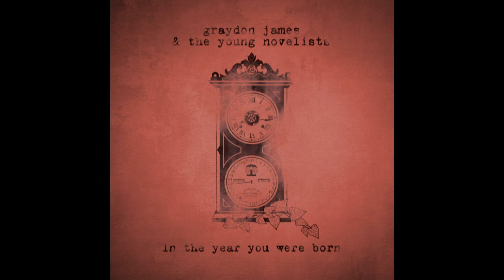You're On Your Own - Graydon James & The Young Novelists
from the album In the Year You Were Born

verse: G Em G Bm C G Am (Am D)
chorus: G G G D C C C D
bridge: C C G D

the rose is the lion of blooms
these singers will fill up a room
but every note they throw your way is false
you change how a room takes a sound
& measure a man by the pound
& the weight of his mistakes can give you pause

[ch]
don't you see that you're on your own? x2
you've never been so alone
don't you see that you're on your own

the night has the stars in its eyes
cause the depth of the dark terrifies
but the strange is commonplace when you bring it home
they will prove what can never have proof
they will scare you by telling the truth
but the truth is all that you have when you're alone

[ch]

G Em...
[bridge]

[ch] x2